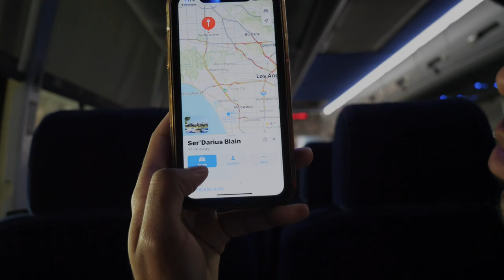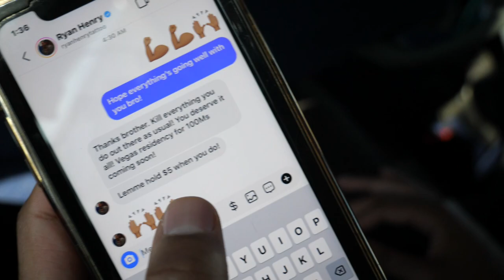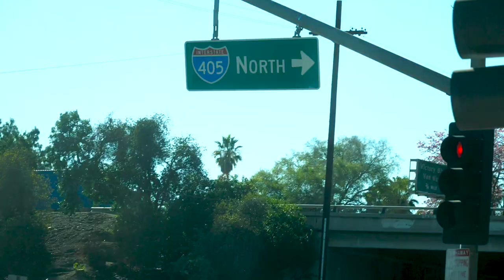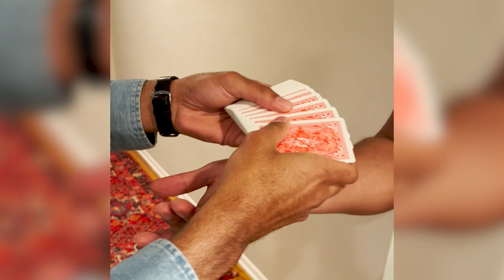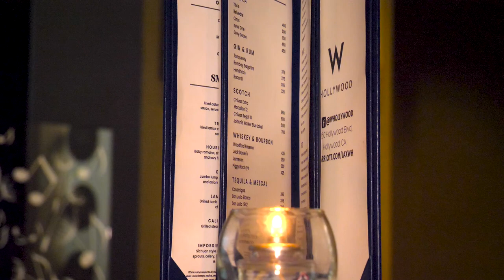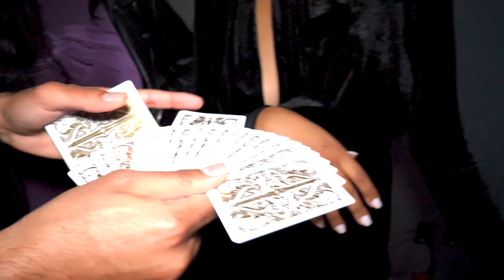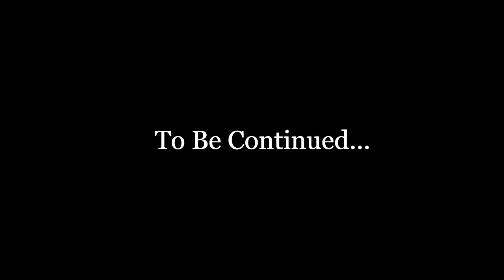MAGIC in Hollywood Pt. 1 (Vlog) | George Stanton Magic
More of my travels this past year traveling across the country performing! This time, we're in California. An actor and friend of mine named Ser'darius Blain has a travel company called Top Shelf Getaways and he hired me to perform at their Black Panther: Wakanda Forever weekend premiere movie event.